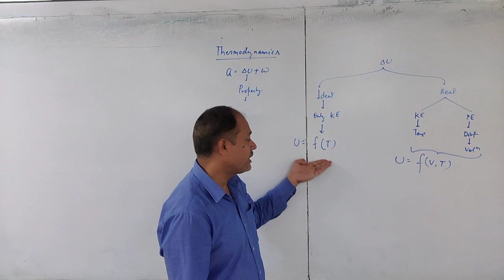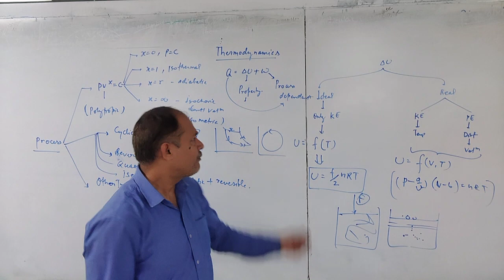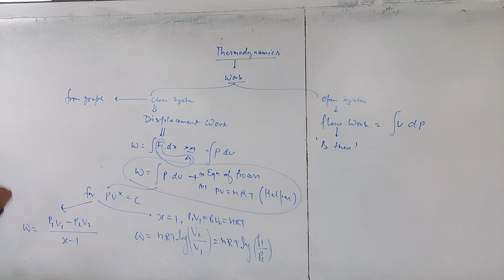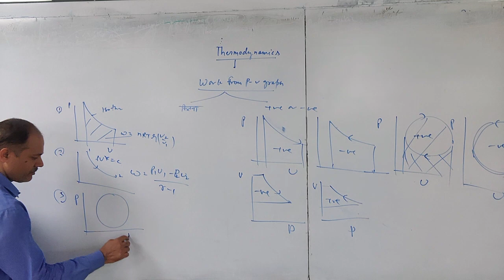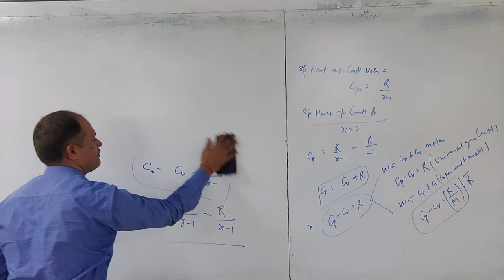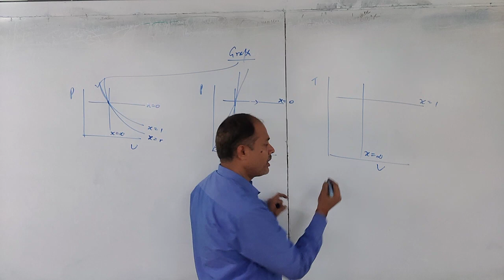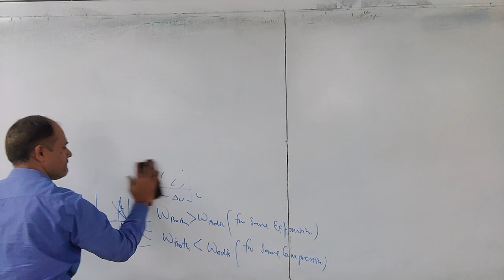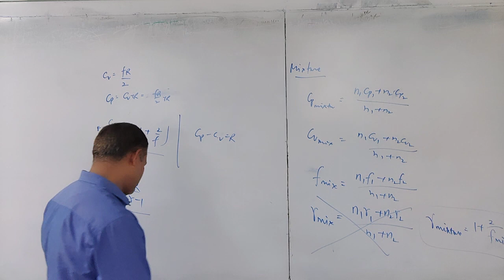ONE SHOT KTG And THERMODYNAMICS part 2